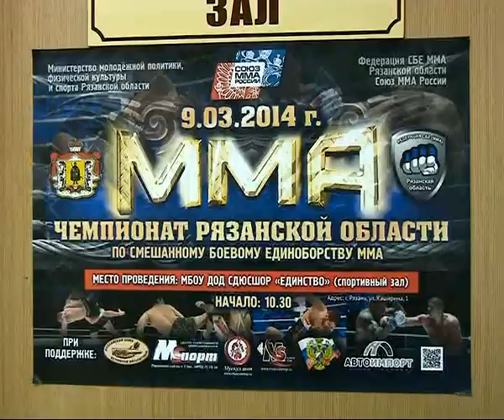Спортшкола «Единство» в воскресенье приняла бойцов ММА